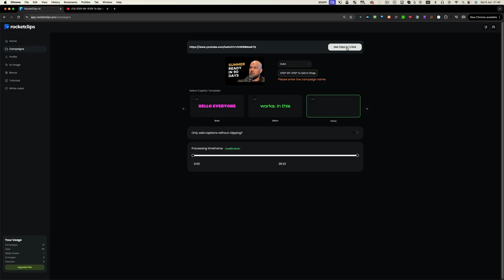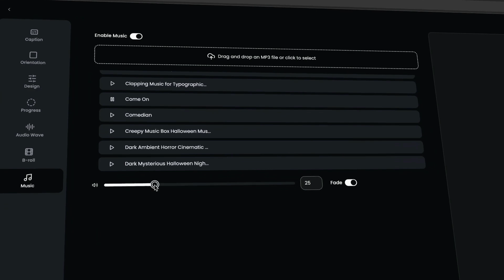🚀 RocketClips AI - Instantly Create Viral VideoClips in 1-Click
Create Viral VideoClips in 1-Click with RocketClips AI

I'm thrilled to invite you to the pre-launch of
our brand new product, 🚀 Rocket Clips AI.

Ankit and I spent a long time working on this, and we're very proud of it.

🚀 Rocket Clips lets you take any video and instantly create 5 to 10 viral clips from it.

Our intelligent AI sifts through your footage to find and clip the most engaging moments plus it tracks and centers the focus of your videos.

It comes with captions in 32 languages, audio waves, time bars, and more.

⭐️ Want to see other products I've reviewed? You can find them on my

Software I use to create my videos

Software I use to create my landing pages

I hope you enjoyed my review of AI CourseCentric. If you have any questions, please drop them in the comments below.